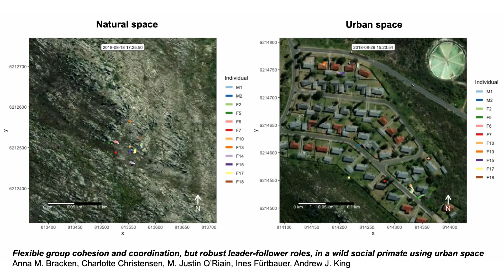Chacma baboon movements in natural and urban space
Bracken_videoS1_ESM.mp4 from: Flexible group cohesion and coordination, but robust leader–follower roles, in a wild social primate using urban space